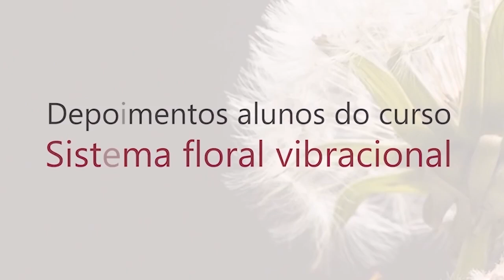Depoimento de Alunos - Sistema Floral Vibracional - Morgana Pimentel